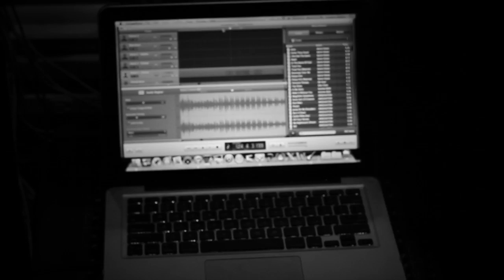DGroupin (feat. J-Ray & SamCole)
Song by the disciples of Jason Hughes.